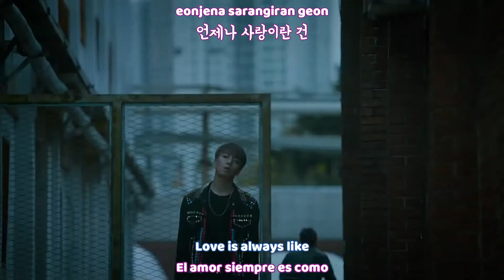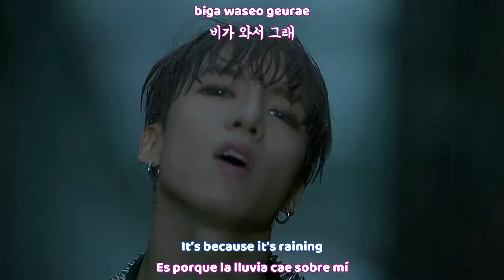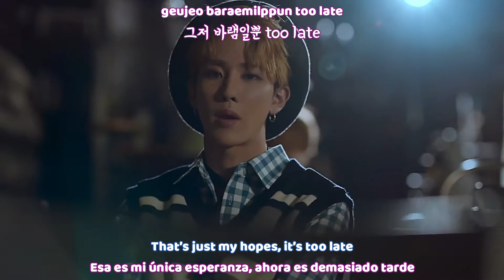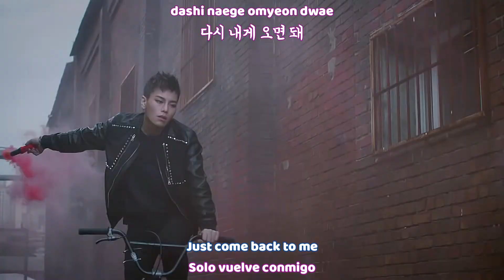Topp Dogg - Rain Day MV |Sub español | Sub english | Roma | Hangul| HD